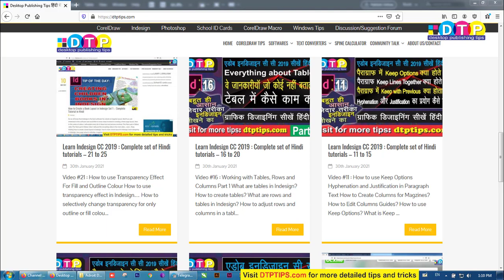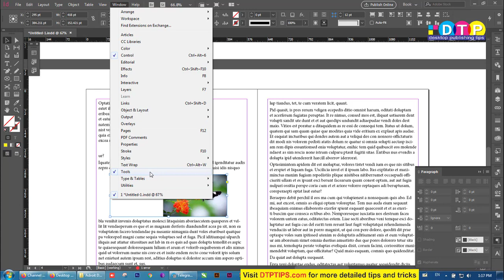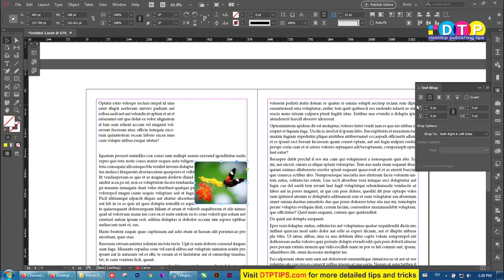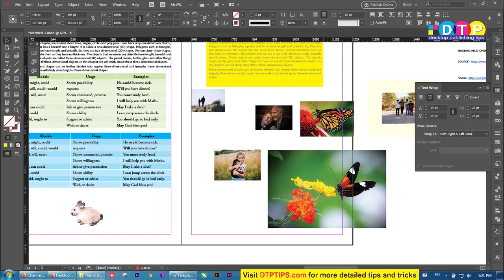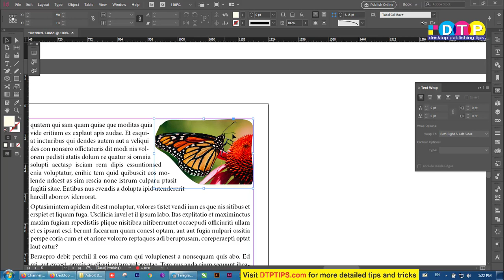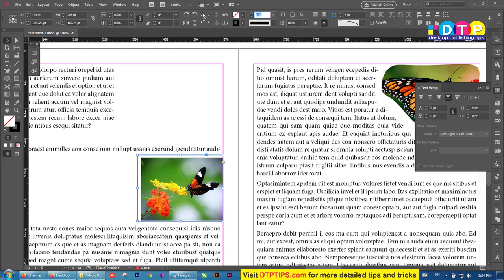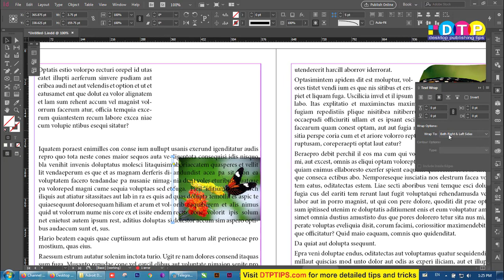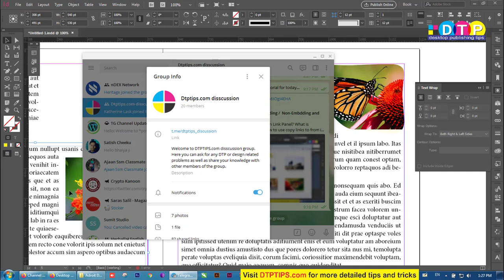26. Learn Indesign in Hindi: How to use Text Wrap Around Images, Shapes and Objects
How to use text wrap in Indesign?
What is wrap text around objects in Indesign?
What is text wrap around object shapes?
What is jump object wrap?
In this video you will get complete detailed information about all these questions mentioned above.. enjoy.
Complete list of all the Indesign CC tutorial till date... many more to come in the future: